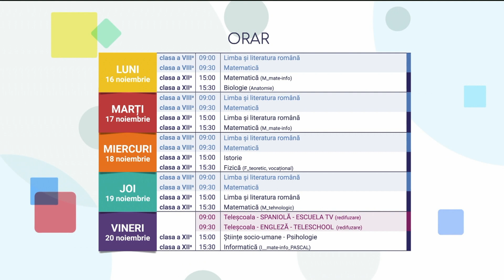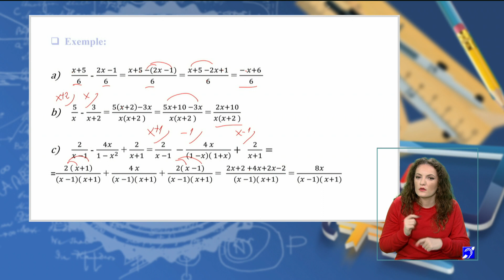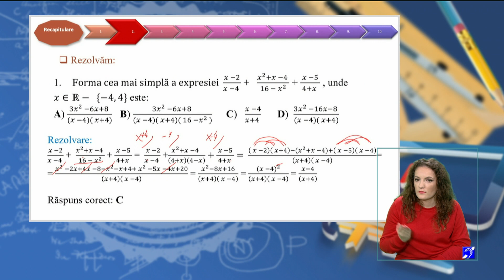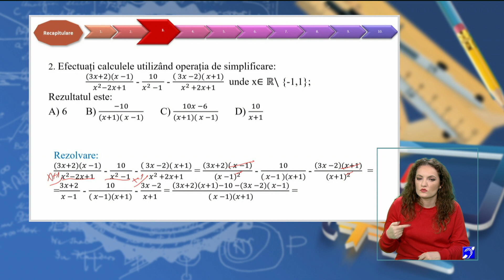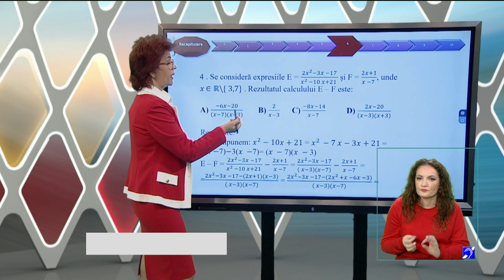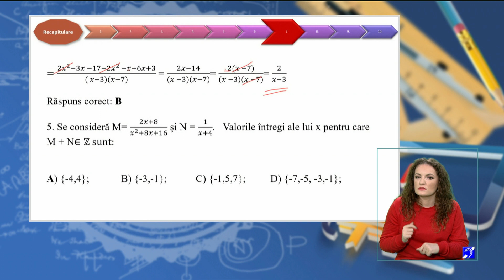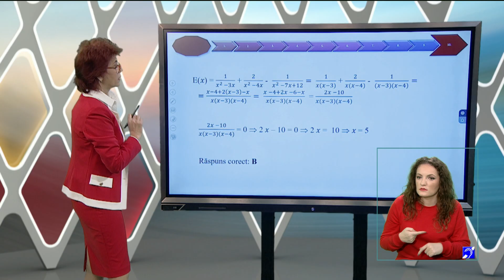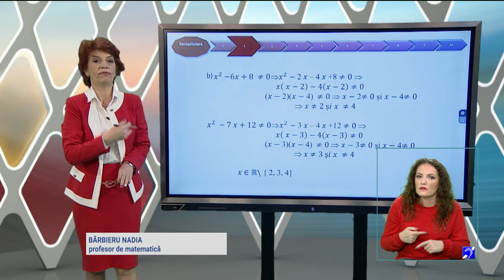TeleŞcoala: Matematică clasa a VIII-a – Operaţii cu fracţii algebrice – adunarea şi scăderea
Ediţia din 17 noiembrie a emisiunii TeleŞcoala, difuzată pe TVR2, în care Gabriela Bălteanu ne-a propus să recapitulăm Operaţii cu fracţii algebrice – adunarea şi scăderea.